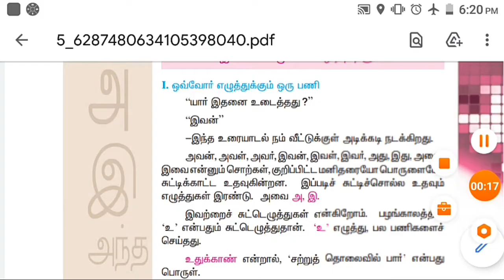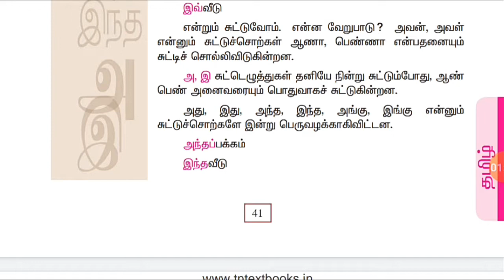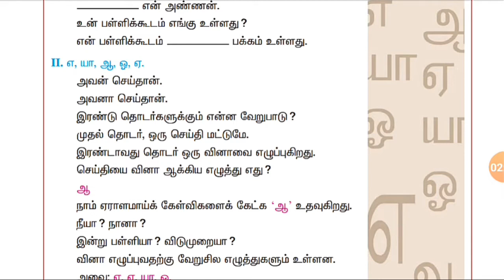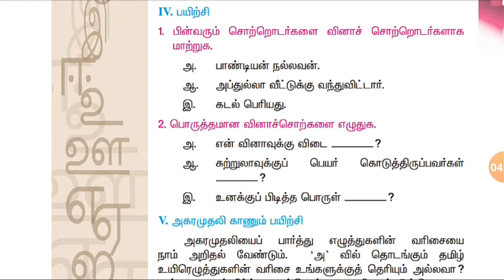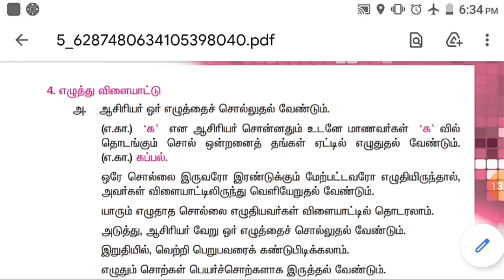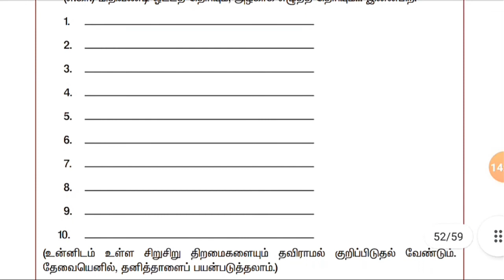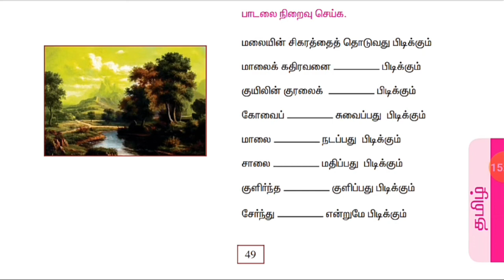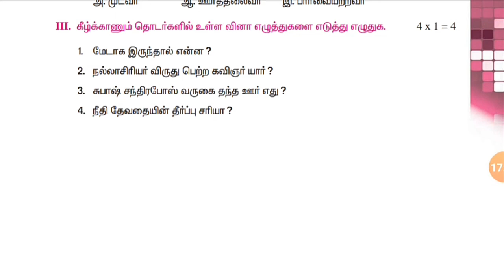TNPSC | TAMIL 6-2-3 | இலக்கணமும் மொழித்திறனும்